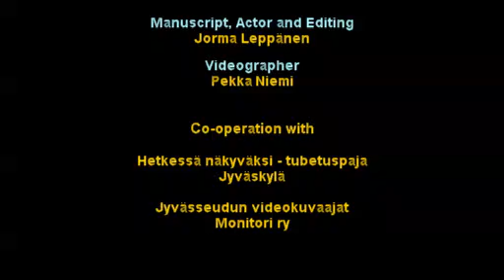Liikettä Niveliin Osa 1 - Moving to Joints Part 1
Liikettä Niveliin on viisiosainen videosarja, jossa on lyhyitä ja paikoin nopeutettuja videoklippejä tukien ja täydentäen aiempaa (9.4.2018) digitarinaani: "Äijätreenillä vahva keskivartalo". Siinä on selkeä juonto, tarina ja ääni kannustamaan ja rohkaisemaan eri ikäisiä huolehtimaan omasta kehonsa kokonaisvaltaisesta liikkuvuudesta ja sen ylläpitämisestä.
Liikettä niveliin videosarja haluaa avartaa ja kannustaa sinua kehittämään ja rikastuttamaan omia ja omaehtoisia kuntoutusharjoitteitasi oman kotisi arjessa. Kokeile, keksi, luo ja päivitä itsellesi ihan oma treeniohjelmasi kuuntelemalla kehoasi ja sen harjoitteistasi antamia kicksejä ja viestejä: mikä tuntuu hyvältä, mitä tarvitset lisää, tehostaa tai säädellä jatkossa. Keskivartalosi kun on kaiken liikkumisesi ja liikkuvuutesi keskiössä ja ydintä huolehtiaksesi ja palkitakseen sinua onnistunein ja uusiutuvin voimavaroin jatkamaan ja sitoutumaan oman hyvinvointisi vaalimiseen.
Oma mottoni on Live to Love and Move - Move to Live and Love